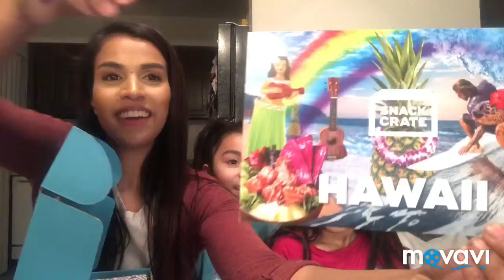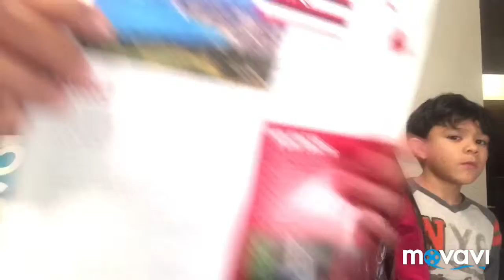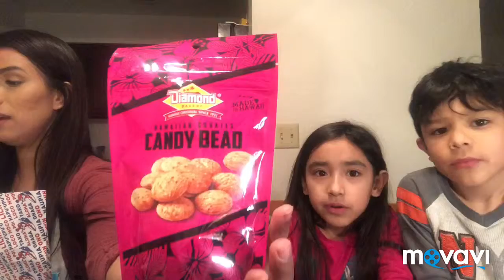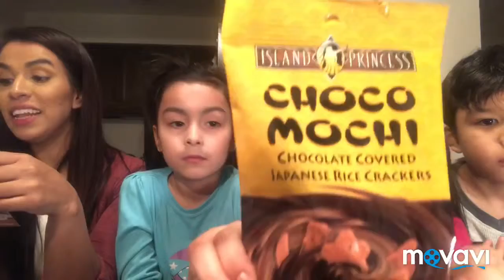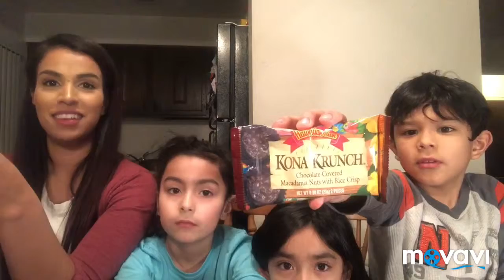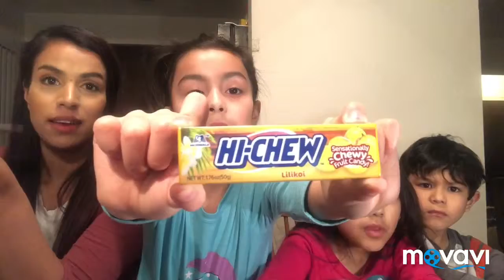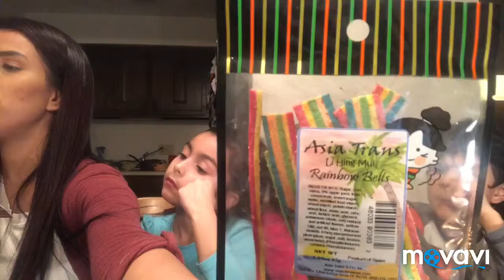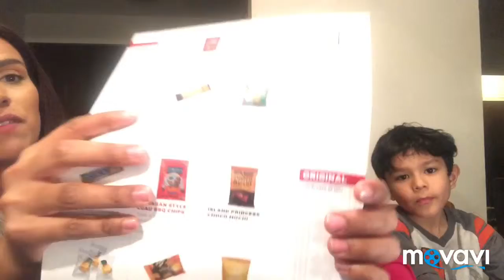We got our second snack crate!!!!! FINd OUT WHERE ITS FROM!!!!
Hi beautiful people I hope you enjoy a video this is our second month with the rent was not clean it it’s awesome and delicious! I hope you enjoy the video!!! 😍